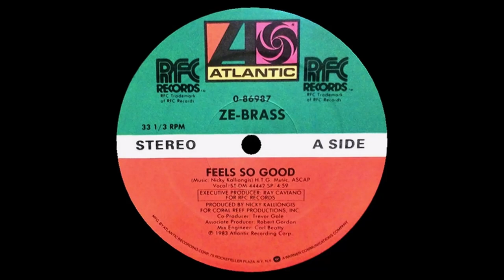ZE BRASS - Feels so good